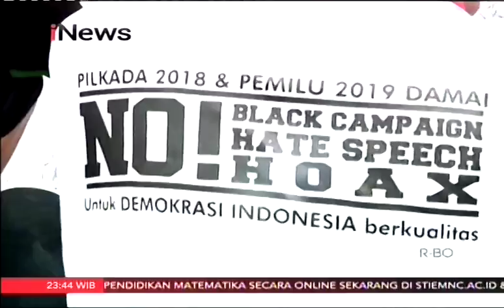Bentuk Kepengurusan, Sayap Partai Perindo Siap Menangkan Pemilu 2019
Sayap Partai Perindo terus bergerak membentuk kepengurusan di berbagai daerah hal ini dilakukan jelang pemilu 2019 untuk memberikan yang terbaik diajang 5 tahunan ini